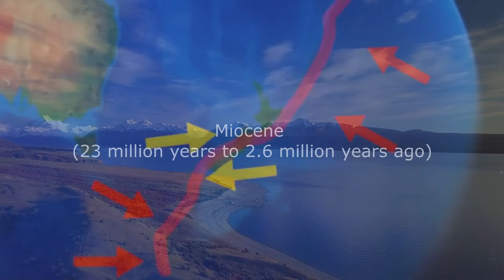How New Zealand's Massive Mountain Range Formed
Discover the captivating geological story of the New Zealand Alps, also known as the Southern Alps, in our latest video. This majestic mountain range, a product of millions of years of Earth's dynamic processes, offers a glimpse into the powerful forces of plate tectonics and erosion.

Formed primarily through the collision of the Pacific and Indo-Australian tectonic plates, the Southern Alps showcase the dramatic results of continental uplift. The Alpine Fault, a significant geological feature, plays a central role in this process, contributing to the rapid rise of the range with an uplift rate of about 7-10 mm per year.

Throughout their history, the Southern Alps have been sculpted by the forces of glaciation and erosion. The glaciers, particularly active during past ice ages, carved out deep valleys and fjords, shaping the rugged landscape we see today.

Our video delves into the complex geological composition of the Alps,

Become a Member to help us to continue producing this type of content.

🌏 About OzGeology
OzGeology is an Australian-based Youtube channel that releases videos in an easy-to-digest format. We primarily release content that covers topics within the realm of Earth Sciences or natural disasters. Still, we also release the odd video here or there that delves into other sciences or other topics altogether, depending on how compelling we find the topic at hand.

Our videos are catered for anyone and everyone, and our goal is to attempt to explain hard-to-understand events in an easy-to-digest manner that isn't too "dry" in its presentation.

We strive to explain hard-to-understand scientific phenomena in a way that isn't too boring or hard to understand so that people from all backgrounds can understand, learn, and appreciate this content and what we are discussing to a greater extent.